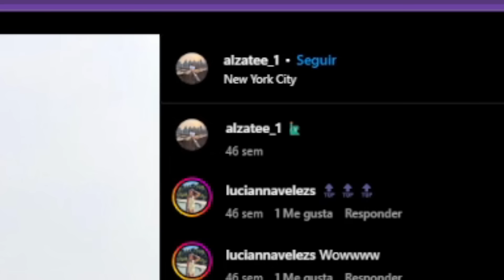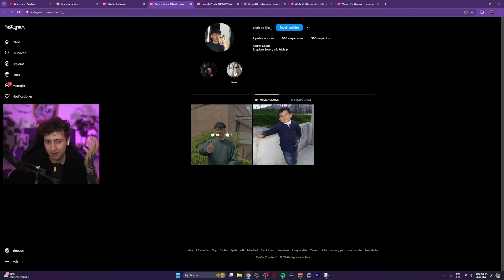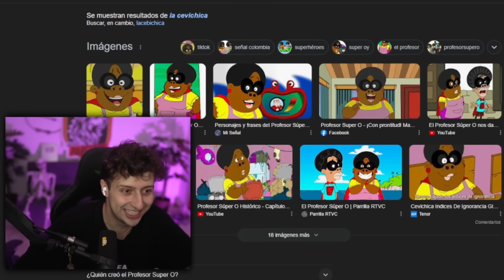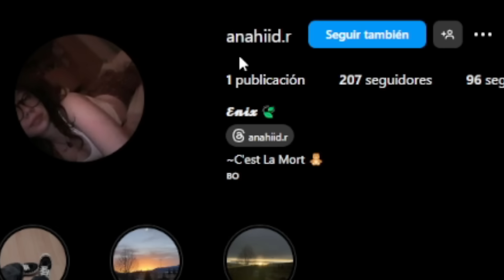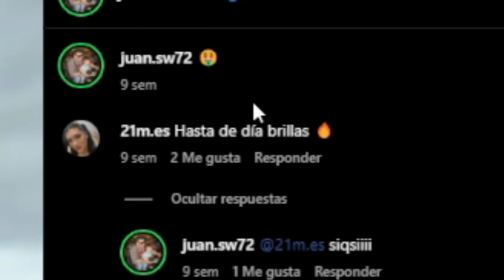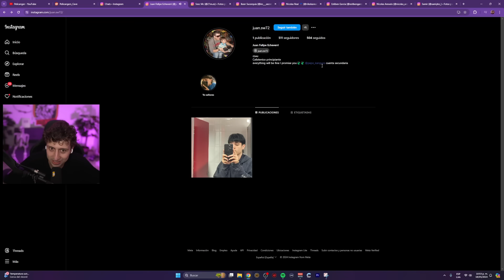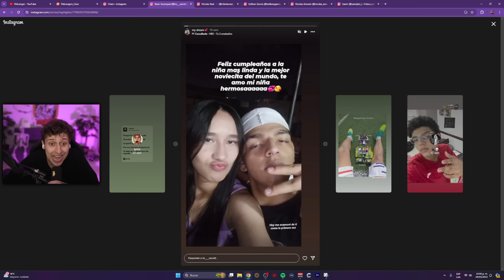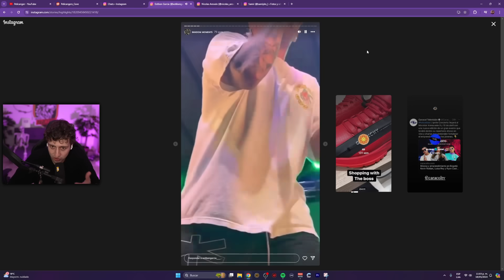CALIFICANDO LOS INSTAGRAMS DE MIS SEGUIDORES *muy 💸🤑*